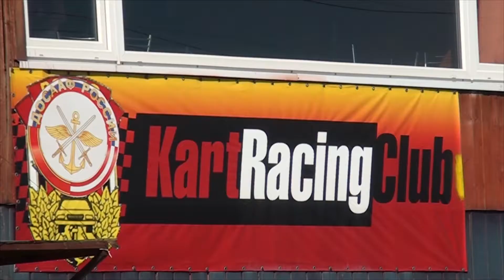Первая гонка (KartRacingClub)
Недавно мой сын начал заниматься картингом и почти сразу же - с корабля на бал - попал на первые в своей жизни соревнования. Видеорепортаж прилагается. Оператор в воздухе - я, оператор на земле и монтаж ролика - Виктория Ходякова. И, конечно, замечательный картинг-клуб kartracing.ru и моя студия sirmax.ru